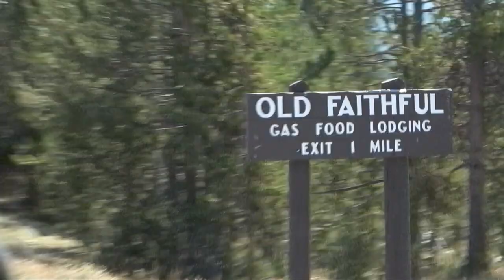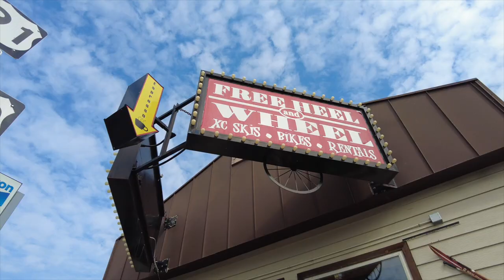Fresh Tracks Yellowstone Long Video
The crew takes a trip to Yellowstone National Park.